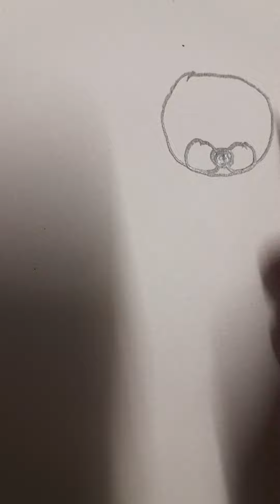draw a cat with O word।cat drawing। drawing with words । easy cat drawing। cat drawing video।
draw a cat with O word।cat drawing। drawing with words ।Draw

इजी ड्राइंग,ek acchi si drawing,अच्छी अच्छी ड्राइंग ,ड्राइंग बताएं,